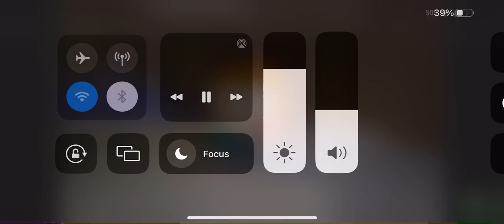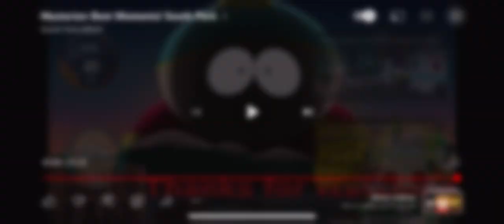Kenny/Mysterion BEST MOMENTS!